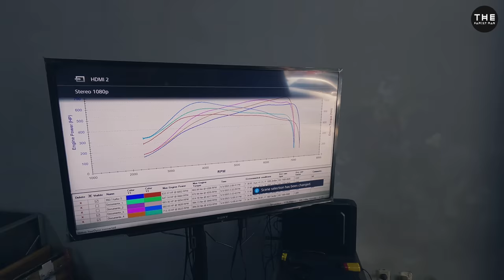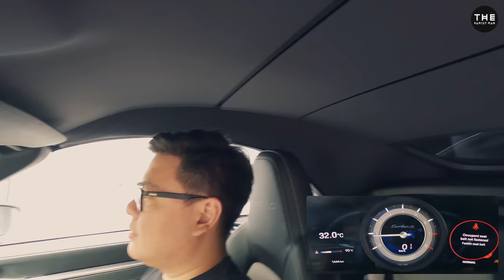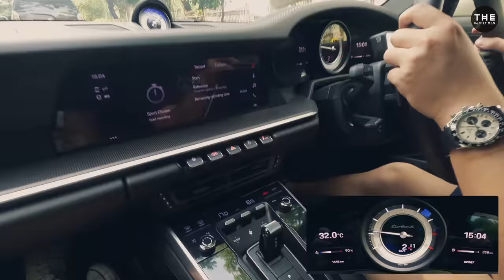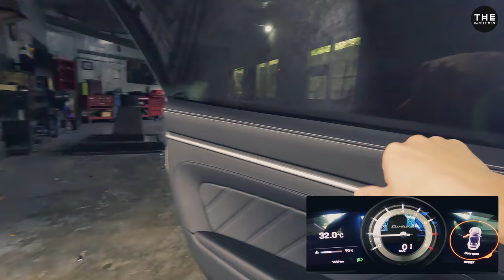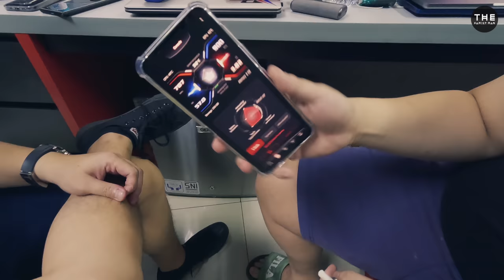may 4, '23 // 911 turbo s cabriolet